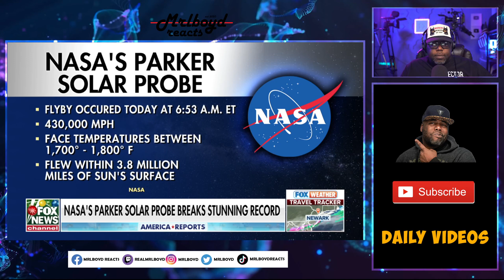NASA officially JUST ‘touches the sun’